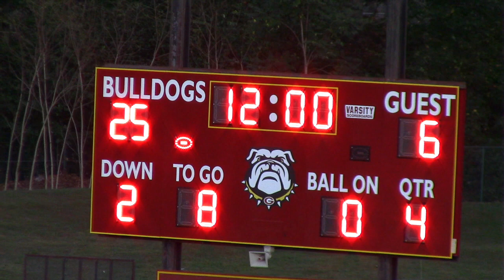Paulsboro Srs vs Glassboro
10/1/17
Paulsboro 6
Glassboro 25